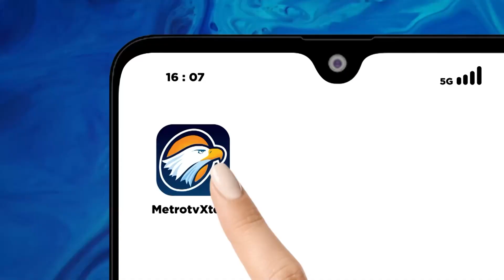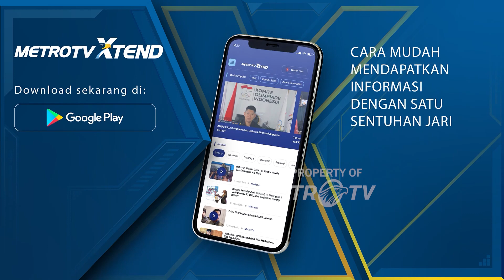Nelayan di Pati Tak Bisa Nikmati Lebaran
METRO TV JATENG & DIY, Nelayan di kabupaten pati, jawa tengah. Terancam tidak bisa menikmati lebaran, akibat tingginya pajak pasca produksi. Sementara itu tangkapan nelayan terhitung sangat minim atau paceklik.